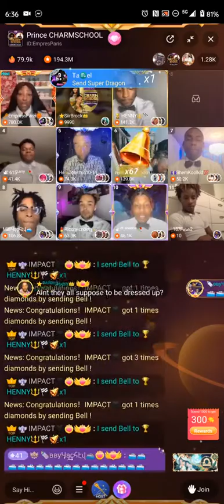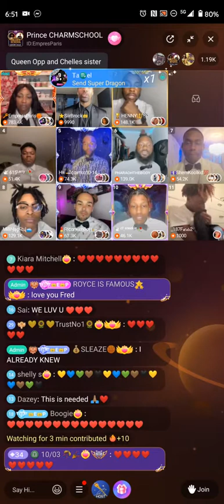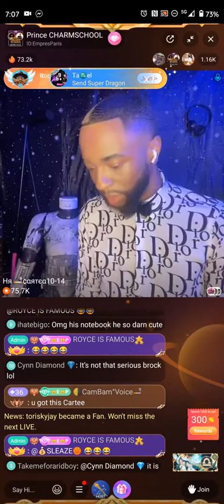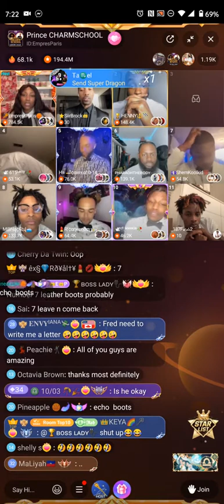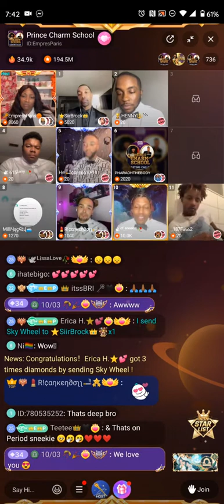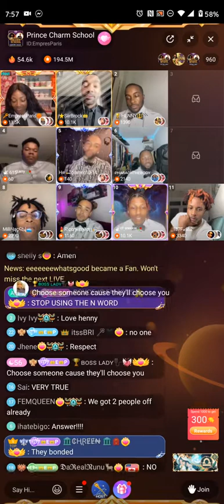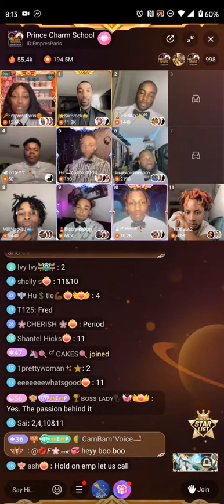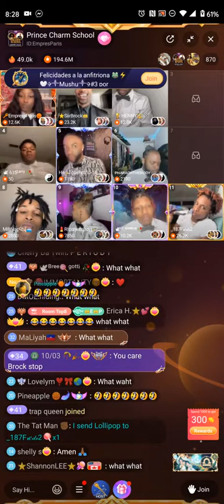EmpressParis Bigo Prince Charm School S1:E3 "Letters"